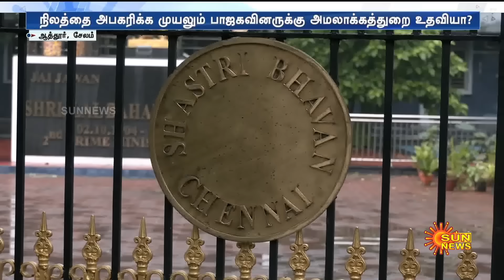பாஜகவினருக்கு அமலாக்கத்துறை உதவியா? | குமுறும் அப்பாவி விவசாயிகள் | Salem Farmers | BJP | ED